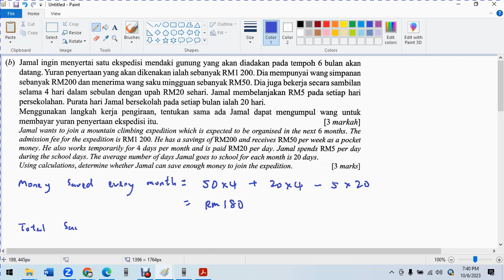SPM 2022 SEPT MM P2 Q11b F4 C10 Financial Management